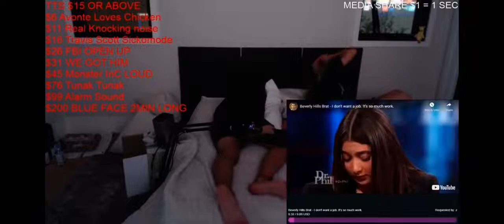AC SLEEP STREAM WITH CORINNA & SAYS “YOU HAVE THE FATTEST BOOTY I EVER SEEN” THEN HE TOUCHES IT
Talks About Adin